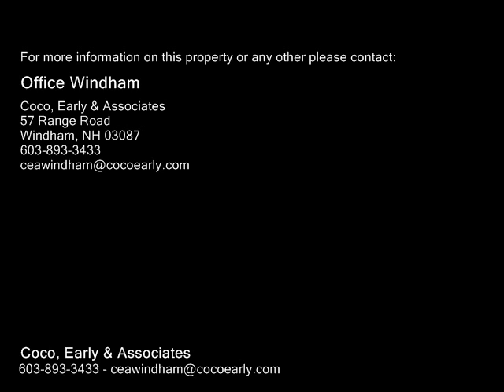4 Regis Dr, Pelham NH 03076 - Single Family Home - Real Estate - For Sale -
4 Regis Dr, Pelham NH 03076  Single Family Home  Real Estate  For Sale   This fabulous LOG HOME is set on over an acre of land in a great neighborhood. Home boasts 3 bedrooms, gleaming wide pine floors, 4 bathrooms, 2 gas stoves plus two wood burning fireplaces.   An exceptionally large dining room with a fireplace that is a showpiece, a spacious living and a four season sun drenched family room offers plenty of first floor living space.   The kitchen is spacious and unique, opening up to additional eatin space.  The second floor Master bedroom has a full bath and multiple closet spaces.  Two more bedrooms and another full bath complete the second floor.  Spacious finished lower level with bar, 34 bath, multiple rooms, walkout  is a perfect inlaw set up OR home office, business, entertaining space  opportunities are endless.   This home has a massive 2 car garage with tons of workspace, electricity and storage  a separate shed.   A large front and back yard are perfect for entertaining, play and will satisfy any nature lover. Delayed showings until O